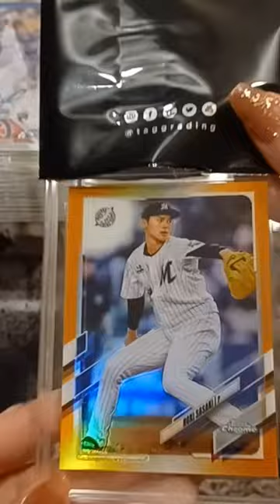ROKI SASAKI 25/25 Best Card Ever/ Worst Grade Ever 👎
2021 topps chrome npb roki sasaki /25